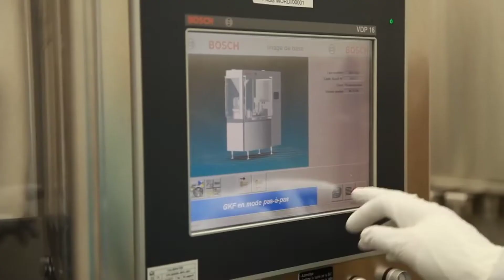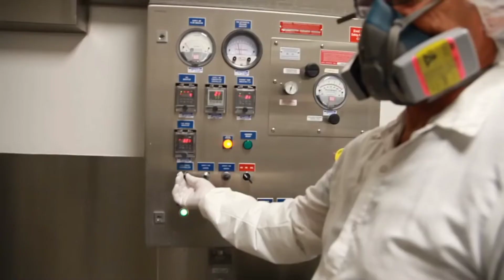An Overview of Pharmaceutical Production | By Priya Pharmacy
Understanding Pharmaceutical production

 understanding how pharmaceutical  production companies operate seems almost incomprehensible.  However, by exploring some of the foundational building blocks of the industry you can begin to see what it takes for a drug to go from an idea to being dispensed at your local pharmacy.

This invaluable resource provides a rich overview of these critical components of the industry and describes who some of the main players are and what they do.  This program also sets the context and prepares you for further exploration into this fascinating industry.

As you know our channel provide educational videos
😇😇so guys today is yours day please support me because your support 🙏💪 build up my confidence to provide best lecture and also Improves the students basic concepts related to the subject.